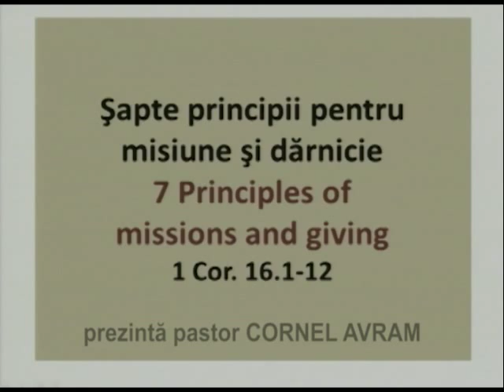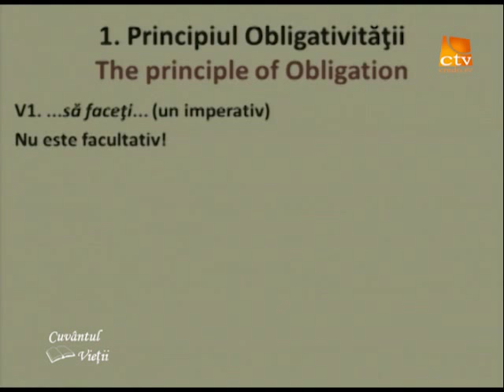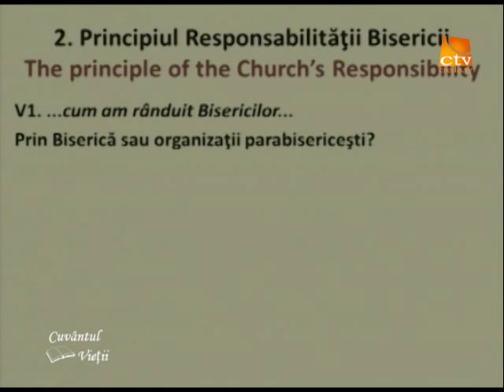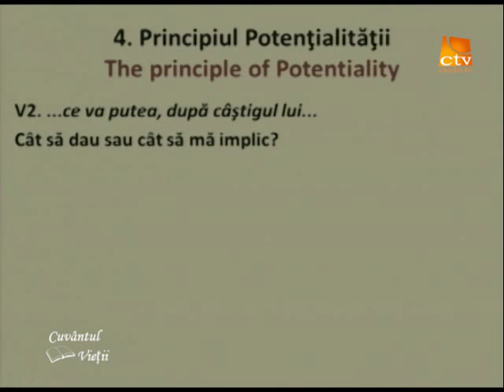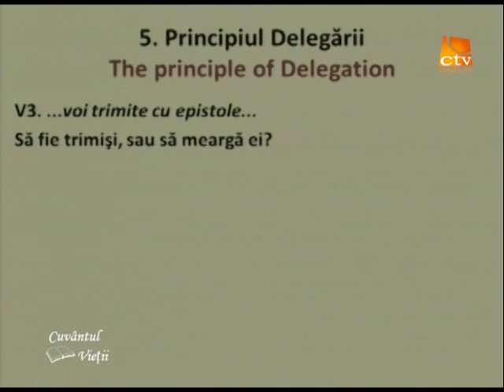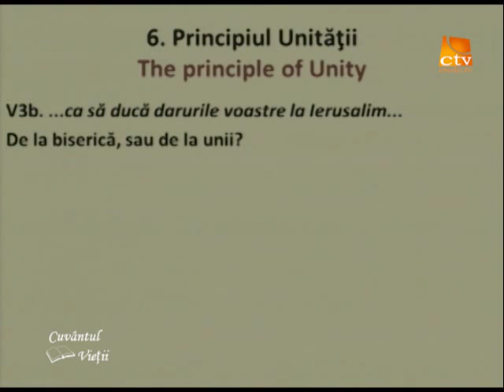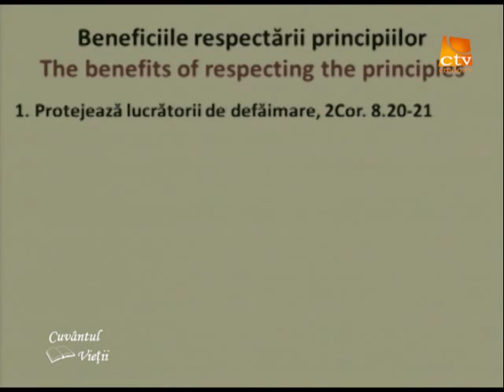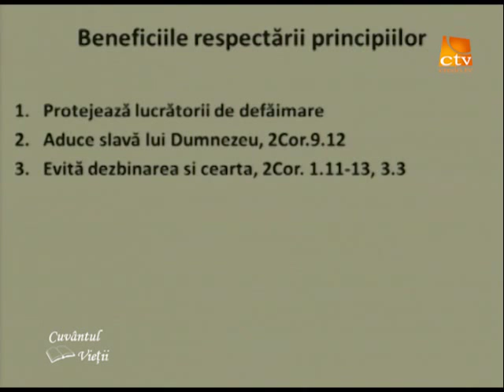Cuvantul Vietii - Șapte principii pentru misiune și dărnicie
Șapte principii pentru misiune și dărnicie